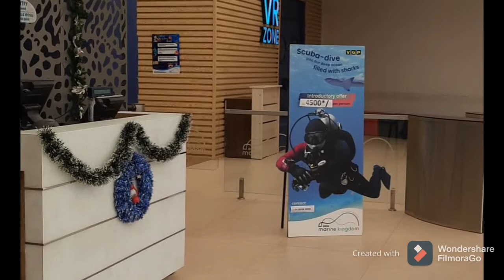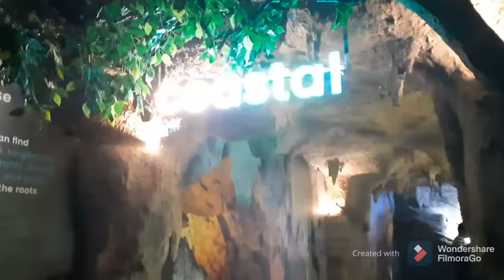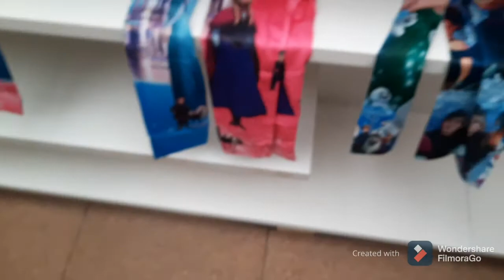VGP Marine Kingdom போறீங்களா அப்போ இந்த வீடியோவ மிஸ் பண்ணாம பாருங்க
Hi Friends,

  Welcome to Homedecorgarden. Today video we shared the experience and useful tips on VGP marine kingdom, Which will be useful when you are visiting there.

Due to video leangth not able to upload all fishes, in our next video without voice over you can see types of fishes in VGP marine kingdom. It is going to be a realxing video.